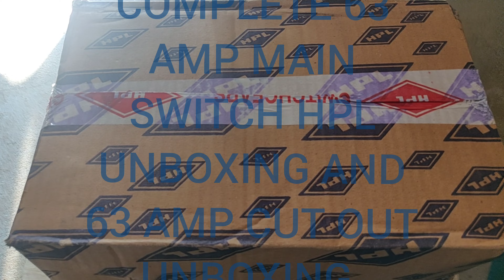HOW TO COMPLETE HPL 63 AMP MAIN SWITCH UNBOXING, FITTINGS AND 63 AMP CUT OUT HPL UNBOXING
HOW TO COMPLETE HPL 63 AMP MAIN SWITCH UNBOXING, FITTINGS AND 63 AMP CUT OUT HPL  UNBOXING AND FITTINGS